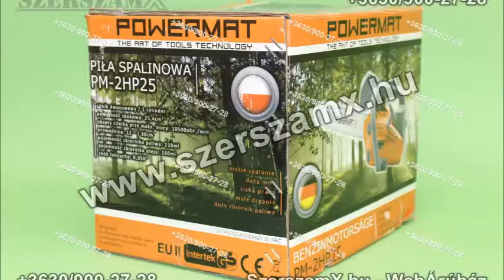Powermat Benzines Láncfűrész Gallyazó Lánc Fűrész Benzinmotoros Új.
24990ft

Powermat
Benzinmotoros Gallyazó
Mini Láncfűrész
2,5 Lóerős
25,4ccm
30cm vágáshossz
3,2kg tömege
Teljesen új, bontatlan dobozban
24990Ft

Termékkód.: PM-2HP25

Ügyfélszolgálat.:
H-CS: 9:00-16:00
P: 10:00-14:00
SZ-V: nics ügyfélszolgálat
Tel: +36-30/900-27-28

Muszaki leírás:
-köbcenti: 25,4 köbcenti
-teljesítmény: 2,5 Lóerő
-telkesítmény: 1500W
-vágáshossz: 300mm - 12"
-üresjárati fordulatszám: 3000 / perc
-max fordulatszáma: 10500 / min
-benzin keverék arány: 25:1 benzin olaj.
-benzin tank kapacitása: 230ml.
-olaj típus: 10W30 motor olaj.
-olaj tank kapacitása: 160ml.
-karburátor: membrános.
-gyújtó gyertya: L8RRTF
-olajellátó rendszer: mechanikus szivattyú.
-méretek: 260x220x220 (mm).
-súlya: 3,8 kg.
-csillagkerék: 6T 3/8 (9,38mm)